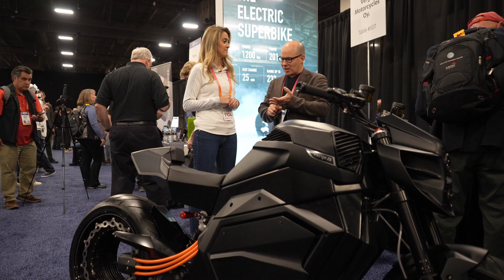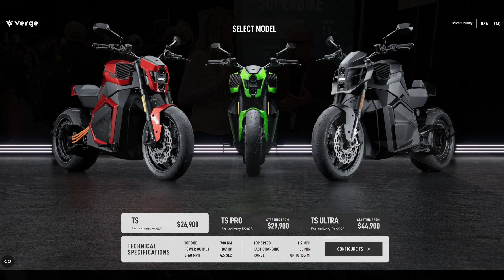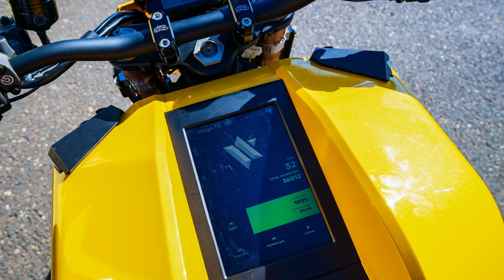Verge TS Electric Motorcycle Walkaround | IN CHARGE with CEO Tuomo Lehtimäki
Join Miss GoElectric  at the @ConsumerTechnologyAssociation Consumer Electronics Show 2023 for a personal tour of the @vergemotorcycles TS Pro Electric Motorcycle with the company's founder and CEO Tuomo Lehtimäki.

Most engineers would say a reduction of components, particularly moving components, is the key to an enduring machine.  The unique design of the TS certainly sets a new standard.  This bike is already in production and has been delivered to customers in Europe.  The company is working on US distribution.

The Miss GoElectric IN CHARGE interview series is now on Spotify so you can listen on the go.  New episodes bi-weekly.

To get a closer look at this bike, here is a link to their web
Follow Miss GoElectric on social media for daily EV news & more!

Visit the Miss GoElectric deals page for discounts on eBikes, EV accessories, Charging Stations, etc